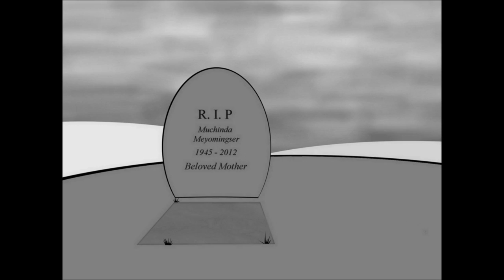Spray - You Can Always Come Home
Video by William van Niekerk.

This song by oddball UK synth duo Spray is available on their "Difficult Third Album" collection

It also appears on the Ninthwave Records collection 'Kiss My Lipstick Off'

Composed by Spray and Charlie Mason.
Produced and mixed by Ricardo Autobahn.